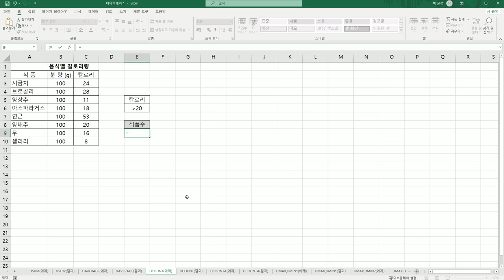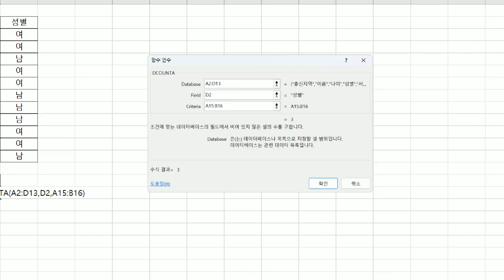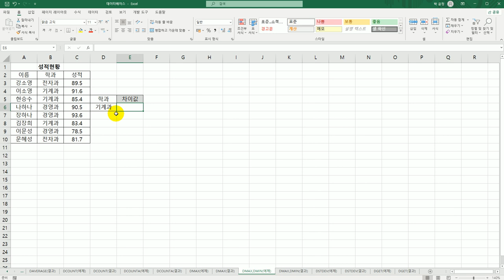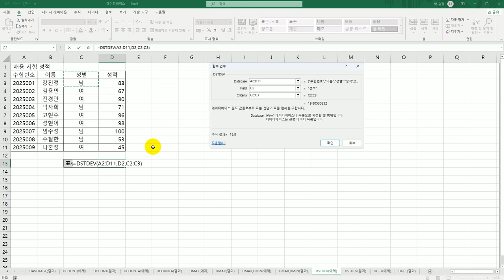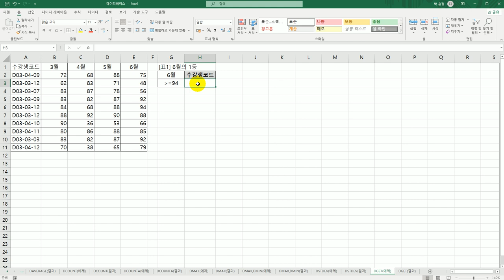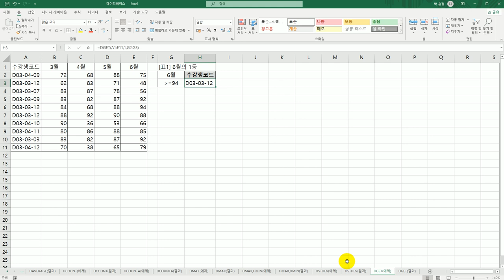[컴활1급실기] 엑셀 데이터베이스 함수(함수사전)